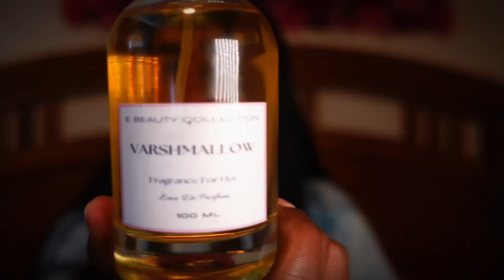How To Smell Good ALL DAY:Marshmallow Edition|Smell Like A Snack|Make Your Scent Last|Teen Friendly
Heyyyyy in this video I am giving you all the keys to smelling good/like marshmallow all day long🤩✨!